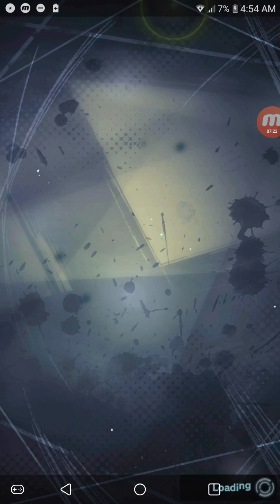Dragon ball legends